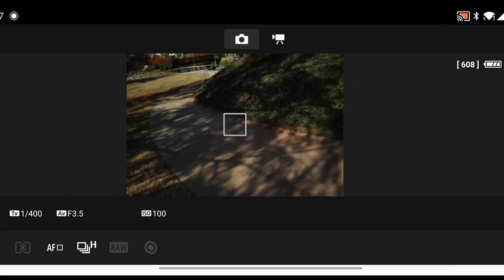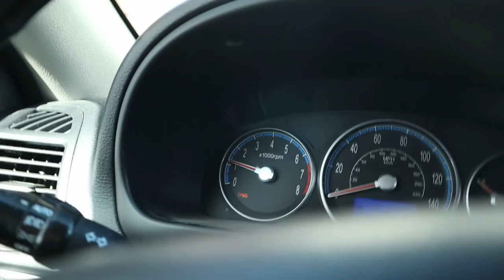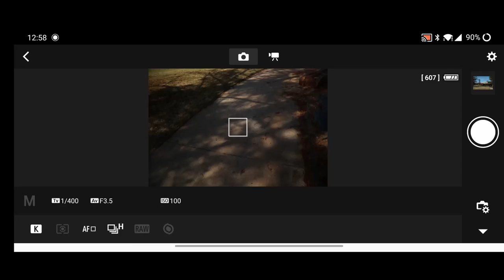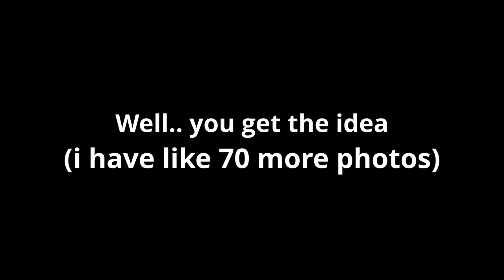How to make a Street Photography POV video (without gopro) Cheap setup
this video is probably incredibly useless because this seems like a non-problem. It's literally so simple you just strap a gopro on you chest and take photos, right? What if you don't have a gopro?

*Sidenote I recorded the intro bit before my first cup of coffee so please go easy on my rambling*

also recorded the voiceover bit at midnight so I'm talking really quiet and that's why

coldshoe/hotshoe adapter
Simply screw a smartphone adapter into the 1/4" screw and then slide it into the camera hot shoe/cold shoe.

Alternatives: (I haven't tested these)
ballhead hotshoe adapter

hotshoe adapter and smartphone adapter

Btw thanks for all the support on the channel it's actually mental.

My Video Gear:
Canon M50 With Kit lens:

Cheap $20 Boya Lavelier Mic:

K&F Concept ND FIlter:

$50 Tripod With Video Fluid Head

Rode VideoMicro (review coming soon)

Joby GorillaPod 1K (review soon)

tags for the algorithm: pov street photography, tutorial, street photography video, point and shoot, point and shoot camera, street photography, photography vlog, photography video, tech, elevation tech, technology, newest camera, camera technology